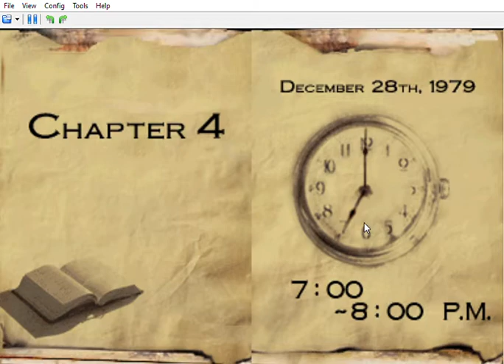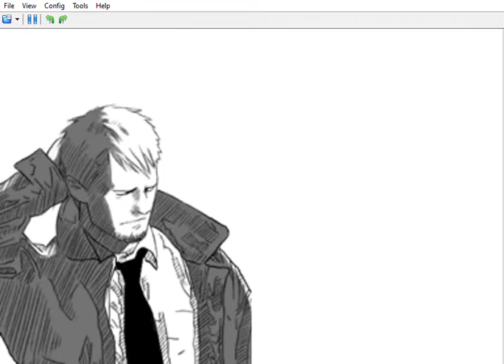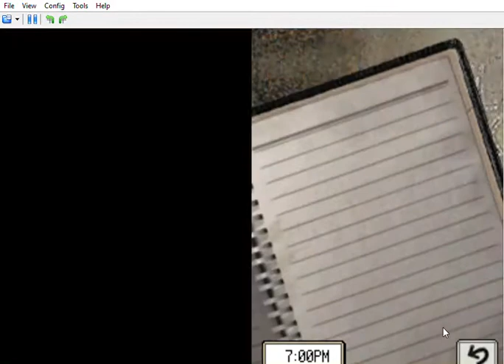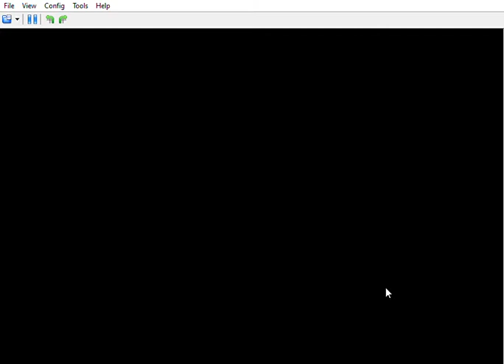A lighter, a game over and 20 Grand in the toilet | Hotel Dusk #11